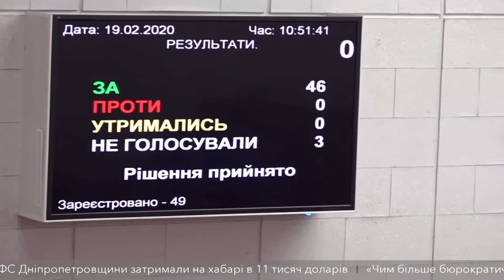В електротранспорті Дніпра школярам більше не треба купувати квитки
За відповідне рішення проголосували 46 депутатів міськради. У маршрутках школярі, як і раніше, платитимуть на чверть менше, але протягом усього року. Раніше ця знижка не діяла у вихідні, святкові дні та під час канікул. А студентам ВИШів денної форми навчання та професійно-технічних закладів в тролейбусах та трамваях продаватимуть проїзні квитки зі знижкою у 50 відсотків.